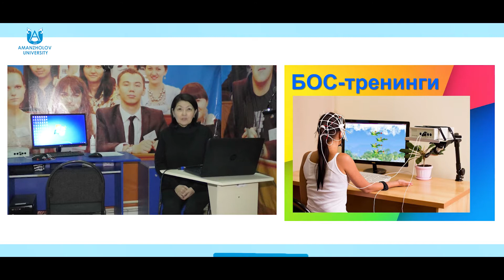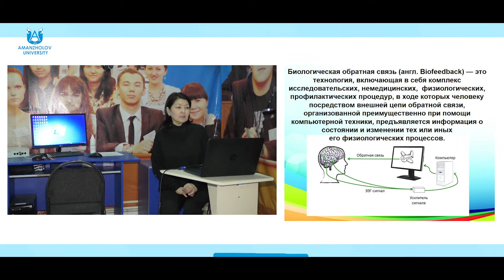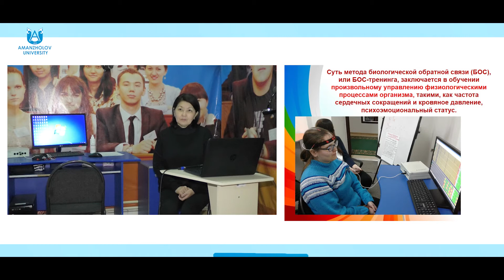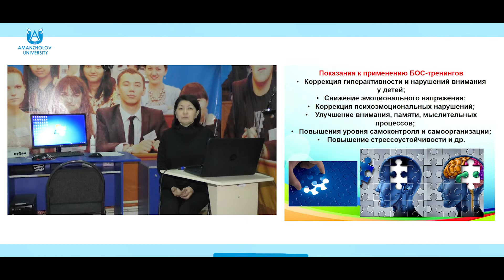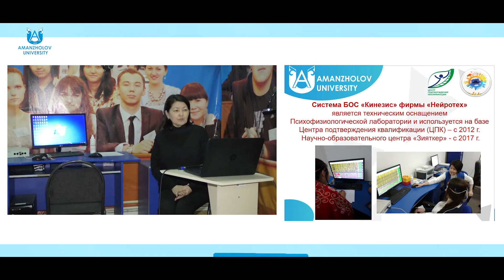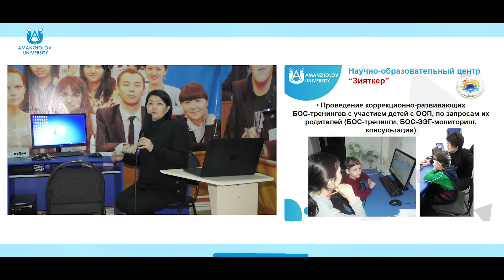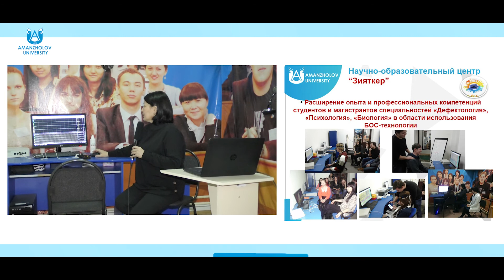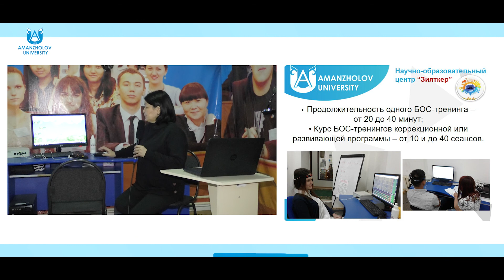Смаилова Ж.У. БОС тренинги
Восточно-Казахстанский университет имени Сарсена Аманжолова, Научно-образовательный центр «ЗИЯТКЕР»